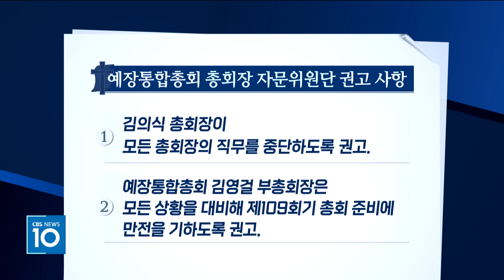[CBS 뉴스] 김의식 총회장 사생활 논란, 사퇴요구 여론 확산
[앵커]

대한예수교장로회 통합총회
김의식 총회장을 둘러싼 사생활 논란이 확산되면서
총회장직 사퇴를 요구하는 여론이 커지고 있습니다.

예장통합총회 목회자들이 퇴진요구 서명운동에 나섰고,
전 총회장들로 구성된 자문위원회는
조속한 사태 해결을 촉구하며
모든 총회장의 직무를 중단하길 권고하고 나섰습니다.

[기자]

대한예수교장로회 통합총회 김의식 총회장이
자신을 둘러싼 소문에 대해 입장을 밝힌 이후에도
사생활 논란이 가라앉지 않고 있습니다.

김의식 총회장은
자신의 결백을 주장하고 있지만,
주장과 상반되는 정황 자료들이 나오면서
김 총회장을 어렵게 만들고 있습니다.

이에 따라
김의식 총회장의 자진 사퇴를
촉구하는 목소리도 높아지고 있습니다.

예장통합총회에 속한 목회자 갱신 그룹은
김 총회장의 사퇴를 촉구하고 나섰습니다.

신앙고백모임과 통합총회바로세우기행동연대 등은
성명을 발표하고,
김의식 총회장의 사퇴를 촉구하며,
서명 운동에 들어갔습니다.

이들은
최근 불거진 총회장의 사생활 논란과 관련해
"한국교회와 사회에 큰 충격을 줬다"며
김의식 총회장은 당장 사퇴하고,
임원회도 입장을 명확하고
신속하게 밝히라고 촉구했습니다.

전 총회장들로 구성된
예장통합총회 총회장 자문위원회도
김의식 총회장의 직무를 중단하라고 권고했습니다.

문위원회 권고가
법적인 구속력을 갖고 있지는 않지만,
전 총회장들로 구성된 모임인만큼,
현 총회 임원들 입장에서는
이들의 권고를 무시하기 어려운 상황입니다.

다만 자문위원회는
김의식 총회장의 사퇴 여부는
거론하지 않았습니다.

총회장의 사생활 논란과 관련해
비판의 목소리가 높아질수록
예장통합총회 임원회
고민은 더욱 깊어지고 있습니다.

총회장이 자진 사퇴하지 않는 이상,
중간에 물러나게 할 법적 근거가 없기 때문입니다.

관례대로라면
김의식 총회장이 109회 총회
개회 선언과 개회 예배 성찬집례를 맡아야 하지만,
이럴 경우 여론이 더 커질 수 있다는 의견이 지배적입니다.

총회 장소를 확정하지 못해
어려움을 겪고 있는 상황에서
총회장 사생활 논란이 불거지자
총회 장소 제공을 고민했던 교회들도,
일단 한 발 물러선 상황입니다.

사생활 논란이 불거진 총회장을
교회 단상에 세웠다가,
당회와 교인들에게
역풍을 맞을 수도 있기 때문입니다.

예장통합총회 임원회는
총회장의 사퇴를 촉구하는 목소리도
귀담아 들어야 하는 한편,
총회 준비에도 만전을 기해야 하는
어려움을 겪고 있는 겁니다.

일단 109회 총회 준비에
만전을 기한다는 입장이지만,
선택지가 많지 않다는 점에서
고민이 깊어지고 있습니다.